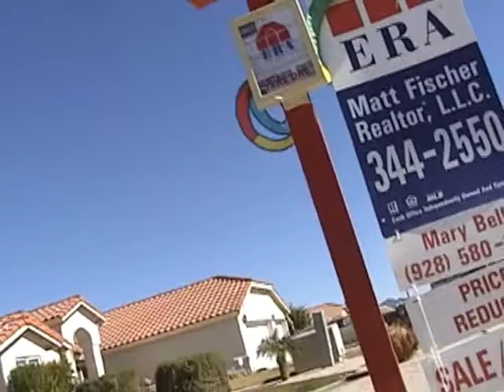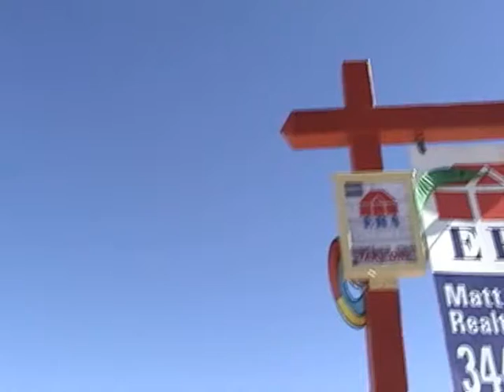House of Blue Daniel Documentary